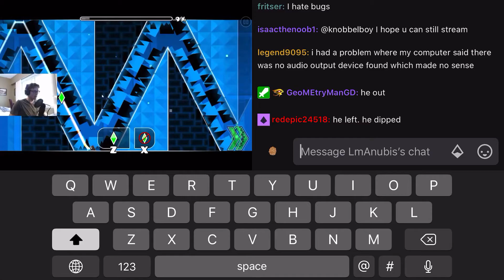Anubis Hates Me